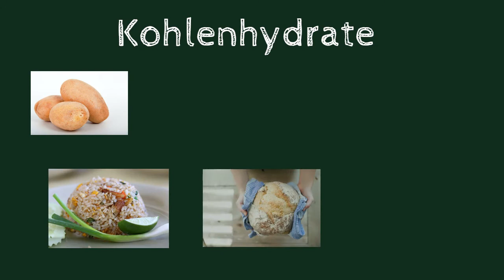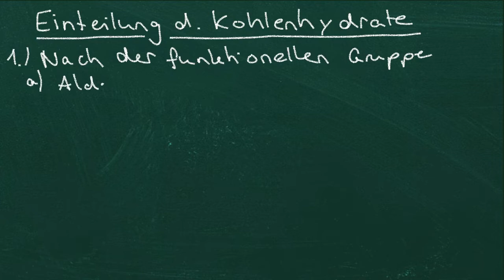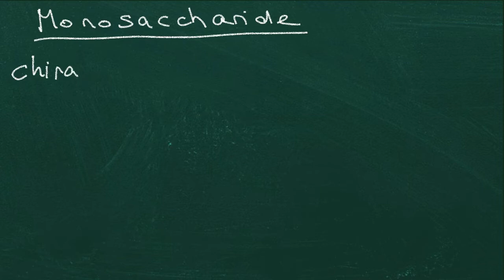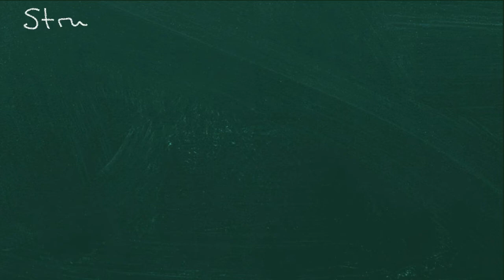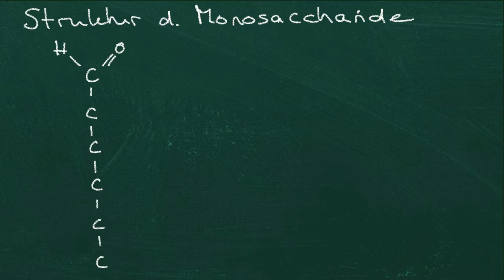Kohlenhydrate - Einfachzucker verständlich erklärt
Moin. In diesem Video erkläre ich euch, wie die Kohlenhydrate eingeteilt werden, wie Einfachzucker aufgebaut sind, was chirale C-Atome sind und was man unter Spiegelbildisomerie versteht.

Herzlich Willkommen bei Leicht Lernen. Hier bekommst du die besten Tipps zum Lernen, einfache Anleitungen,Tutorials für Mathematik und Chemie,  und vieles mehr!